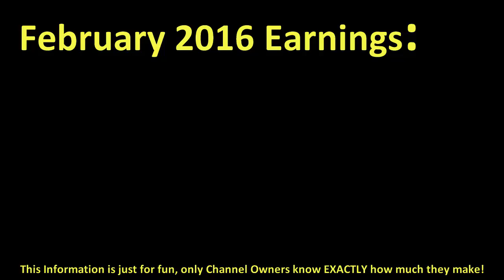How much SPOKENREASONSTV make money on YouTube { In February 2016 }